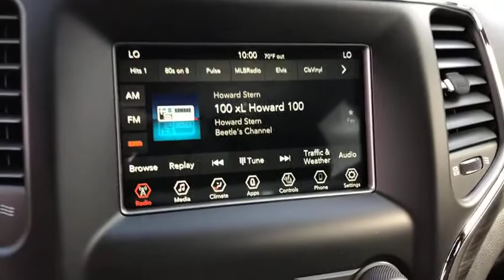2019 Jeep Grand Cherokee Costa Mesa, Huntington Beach, Irvine, San Clemente, Anaheim, CA GC90561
2019 Jeep Grand Cherokee
2019 Jeep Grand Cherokee Upland - Stock#: GC90561 - VIN#: 1C4RJEAG0KC543248

ENGINE: 3.6L V6 24V VVT UPG I W/ESS  (STD),DIAMOND BLACK CRYSTAL PEARLCOAT,TRANSMISSION: 8-SPEED AUTOMATIC (850RE)  (STD),BLACK  CLOTH BUCKET SEATS,QUICK ORDER PACKAGE 2BC UPLAND  -inc: Engine: 3.6L V6 24V VVT UPG I w/ESS  Transmission: 8-Speed Automatic (850RE)  Liquid Titanium Accents  Gloss Black Roof Rails  Gloss Black Rear Fascia Applique  Blue-Accent Badges  Gloss Black Grille w/Black Honeycomb  Tow Hooks  Rear Fascia Black MIC Step Pad  Security & Convenience Group  Heated Front Seats  Universal Garage Door Opener  115V Auxiliary Power Outlet  Remote Start System  Power Liftgate  Heated Steering Wheel  Security Alarm  Jeep Black Gloss Badging  Dark Headlamp Bezel Finish  Gloss Black Exterior Accents  Rear View Auto Dim Mirror  Dark Lens Taillamps  Power 4-Way Driver Lumbar Adjust  Upland Package  Dark Day Light Opening Moldings  Power 8-Way Driver/Manual Passenger Seat,FRONT LICENSE PLATE BRACKET,Rear Wheel Drive,Power Steering,ABS,4-Wheel Disc Brakes,Brake Assist,Aluminum Wheels,Tires - Front Performance,Tires - Rear Performance,Temporary Spare Tire,Heated Mirrors,Power Mirror(s),Rear Defrost,Privacy Glass,Intermittent Wipers,Variable Speed Intermittent Wipers,Rear Spoiler,Power Door Locks,Fog Lamps,Daytime Running Lights,Automatic Headlights,AM/FM Stereo,Satellite Radio,MP3 Player,Bluetooth Connection,Auxiliary Audio Input,Steering Wheel Audio Controls,Pass-Through Rear Seat,Rear Bench Seat,Adjustable Steering Wheel,Trip Computer,Power Windows,Leather Steering Wheel,Keyless Entry,Keyless Start,Cruise Control,Climate Control,Multi-Zone A/C,Woodgrain Interior Trim,Cloth Seats,Bucket Seats,Driver Vanity Mirror,Passenger Vanity Mirror,Driver Illuminated Vanity Mirror,Passenger Illuminated Visor Mirror,Floor Mats,Smart Device Integration,Engine Immobilizer,Traction Control,Stability Control,Front Side Air Bag,Blind Spot Monitor,Rear Parking Aid,Tire Pressure Monitor,Driver Air Bag,Passenger Air Bag,Front Head Air Bag,Rear Head Air Bag,Passenger Air Bag Sensor,Knee Air Bag,Child Safety Locks,Back-Up Camera